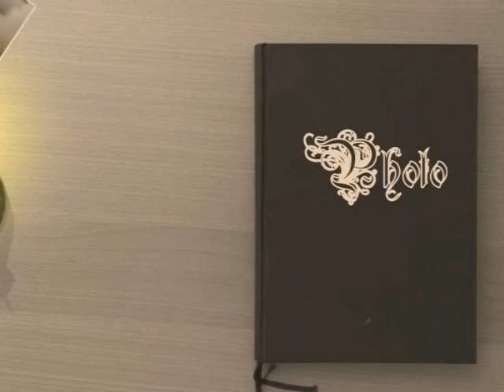Exodus-Viva Forever(Sims Music Video)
Hey Everyone!!! Exodus's second music video is here!!! Remember Exodus is a sims girl group I CREATED. They're covering Spice Girls Viva Forever. Check it out

 This is my first video of  2009